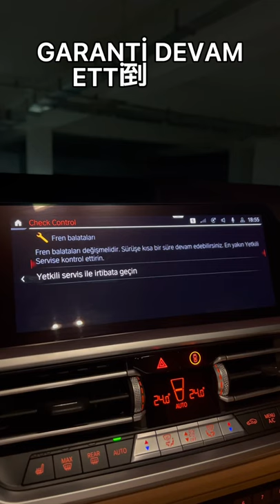Balatalarda asbest kullanımının yasaklanması sonucu yağ degiştirir gibi balata değiştirir olduk